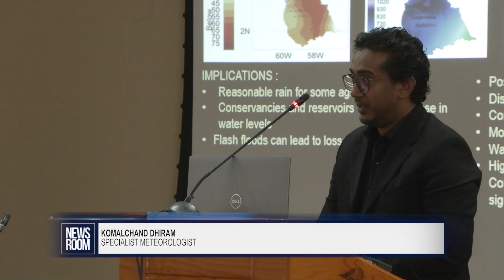AS GUYANA PREPARES FOR RAINY SEASON, SAHARA DUST IN FOCUS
Guyana’s biannual rainy season is unfolding after the country grappled with months of prolonged dry conditions. The rains are expected to replenish water reservoirs and conservancies though the threat of flooding looms. At the opening of the 2024 Wet/Hurricane Season Caribbean Climate Outlook Forum on Thursday, stakeholders discussed the rainy season outlook for Guyana and the Caribbean, and how the infamous Sahara Dust may impact weather forecasts.